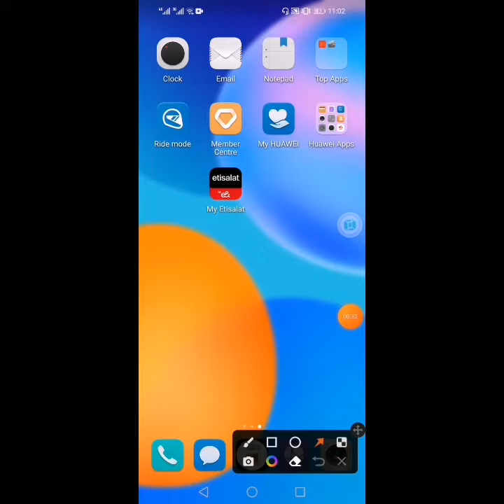🇦🇪🇵🇰! Du 20 Minutes for AED 2 only? du call packages for Pakistan? Du call offer for Pakistan 2023